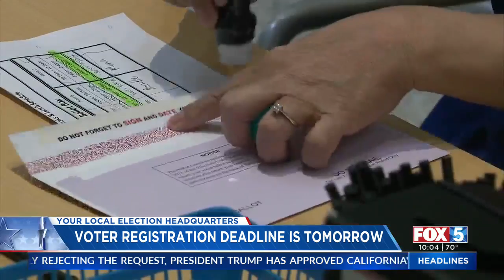87% Of Eligible Voters Already Registered In San Diego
The Registrar of Voters says 87% of people eligible to vote in San Diego County are already registered, a big jump from 2016.